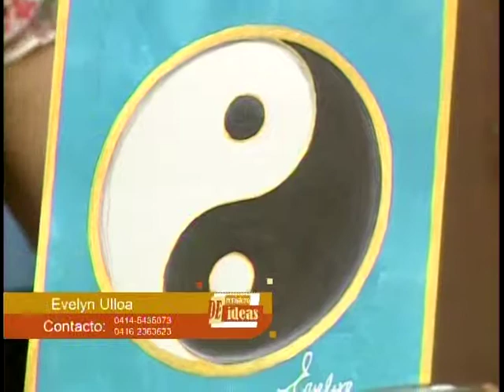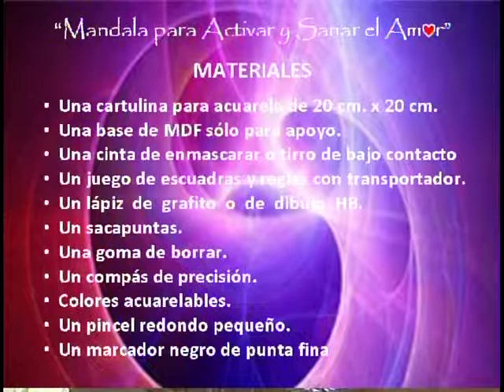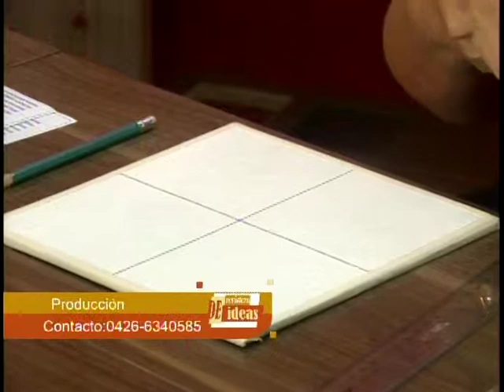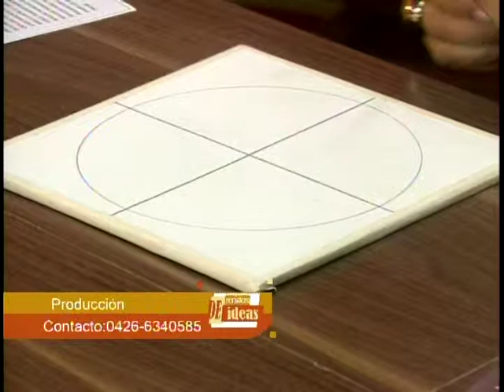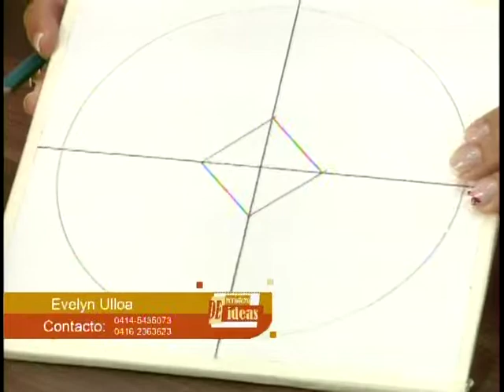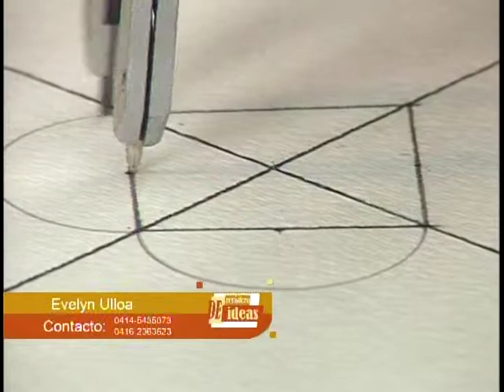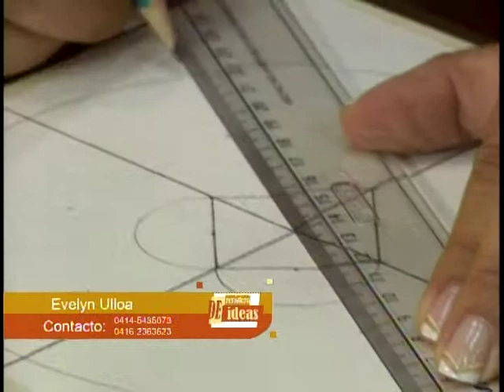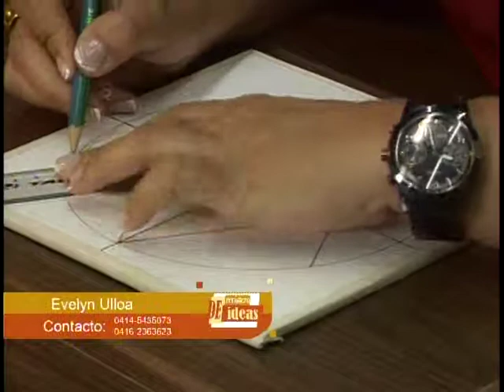Revistero de Ideas con Mandalas Evelyn haciendo Mandala para activar el Amor Parte 2